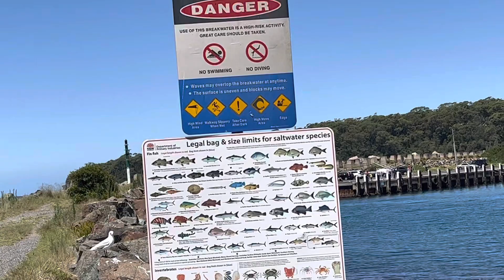Vùng biển Ulladulla ,nơi du lịch của miền Nam Sydney.